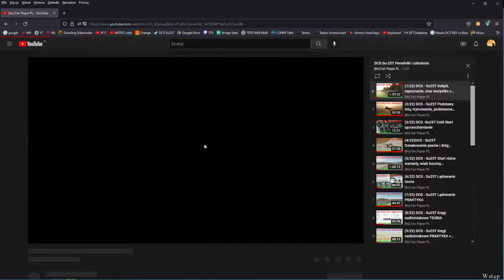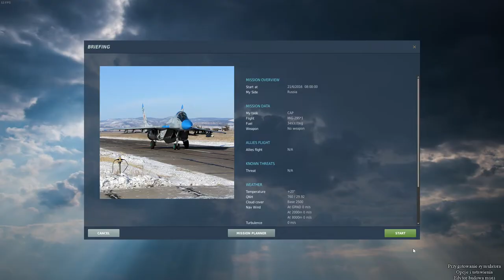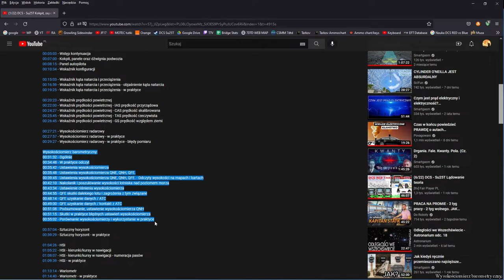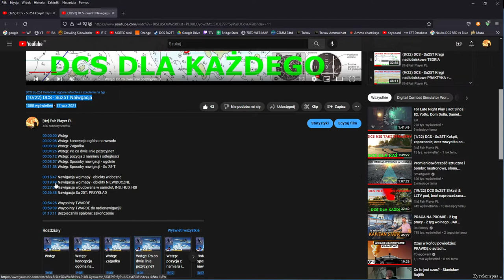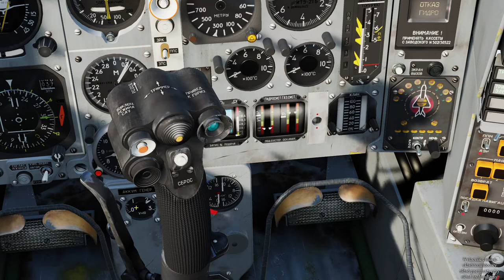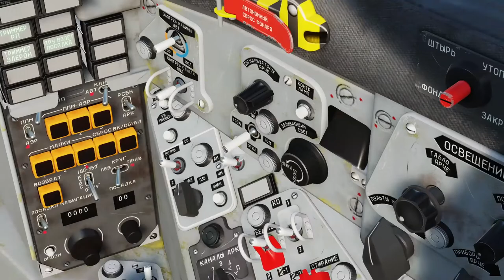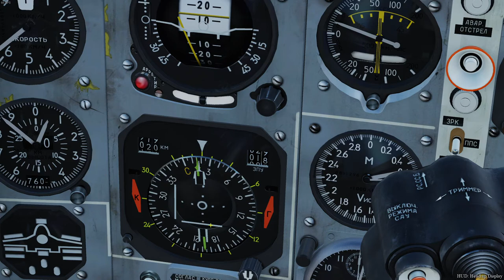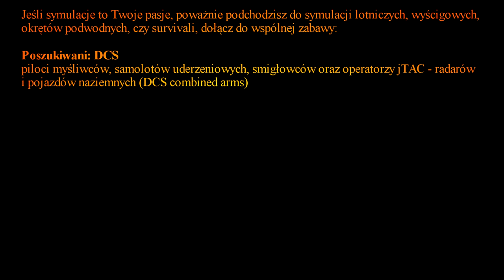DCS: Mig-29 Zapoznanie z kokpitem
00:00 Wstęp
02:05 Przygotowanie symulatora, opcje i ustawienia, edytor budowa misji
03:11 Kokpit wstęp
04:41 Przepustnice
05:58 Kontrolka uszczelnienia kokpitu
06:14 AFCS: System Automatycznej Kontroli Lotu
09:37 Dźwignia podwozia
09:54 Przełącznik świateł: Off, kołowania, lądowania
10:25 Zintegrowany wskaźnik kąta natarcia i przeciążenia
11:23 Wskaźnik prędkości przyrządowej
12:15 Wysokościomierz barometryczny
13:06 Wskaźnik konfiguracji
15:56 Sztuczny horyzont
17:55 Żyrokompas
20:22 Wariometr
21:19 Machometr
22:03 Zegar
22:15 Wysokościomierz radiowy
22:42 Wskaźnik ilości flar
23:16 Tachometr
23:48 Wskaźniki temperatury gazów wylotowych
24:28 Wskaźniki ciśnień: układ hamulcowy, układ pneumatyczny, układ hydrauliczny
26:43 Wskaźnik ilości paliwa
29:53 Intake ramp indicator
30:52 Radar Warning Reciver
32:24 EKRAN: Diagnostic Unit
32:42 Włącznik świateł nawigacyjnych
33:02 HDD: Head Down Display
33:55 HUD: Head up Display
40:51 Master Caution: Lampki ostrzeżenia krytycznego i informacyjne
44:35 Zakończenie i RYBY